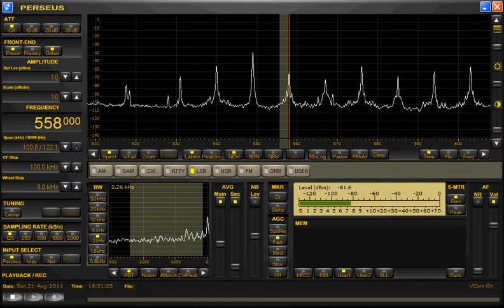558kHz2011 Aug21 1850UTC